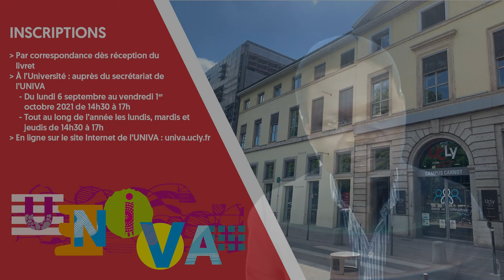Géopolitique et économie : Géostratégie des relations internationales - Roger Koudé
Ce cours de Roger Koudé de la section Géopolitique et économie aura lieu les mercredis de 18h à 20h à distance